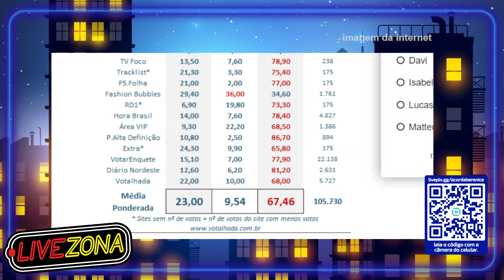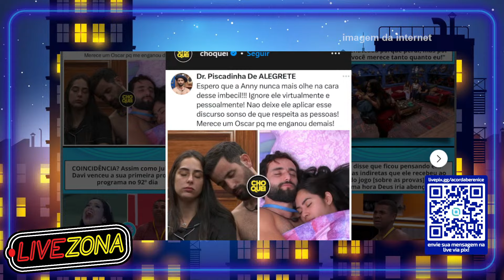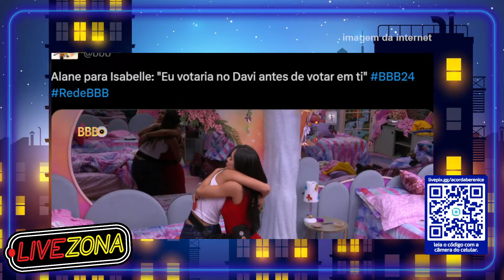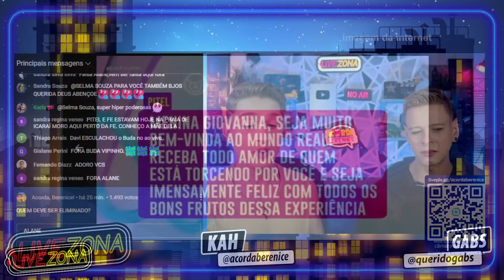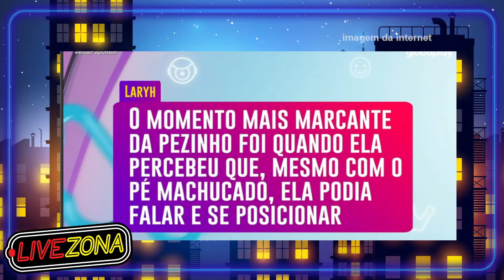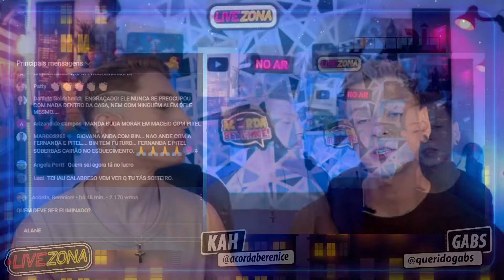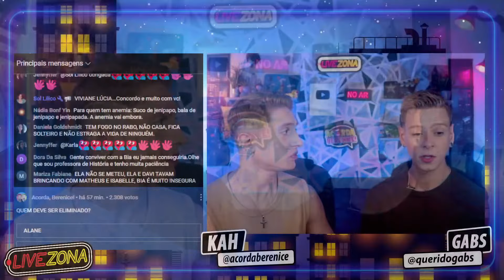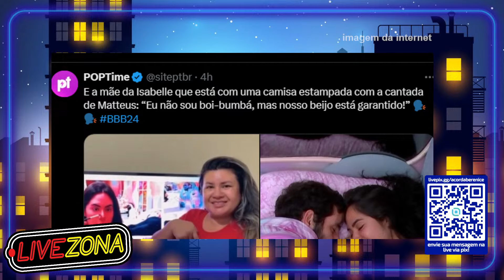🔴BBB24: BEATRIZ SURTA com MEDO de TADEU e ALANE SE DESESPERA!🚨 ISABELLE e MATTEUS ESQUENTAM EDREDOM🔥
O Terrooor das madrugadas!🔥 Comentando os babados que pararam a Web 🔴AO VIVO na madrugada! TORNE-SE MEMBRO e GANHE BENEFÍCIOS NO NOSSO CHAT!💗

0:00 🔗Transmissão Multiplataforma Facebook & YouTube! Inscreva - se e Deixa sua opinião nos comentários! 🗯
6:33 🔴BBB24: GIOVANNA ELIMINADA em ENQUETES!🚨 BEATRIZ É ATACADA e ADM DETONA ED GAMA! CARELLI FAZ DEBOCHE

Nos encontre nas outras redes:
Kah